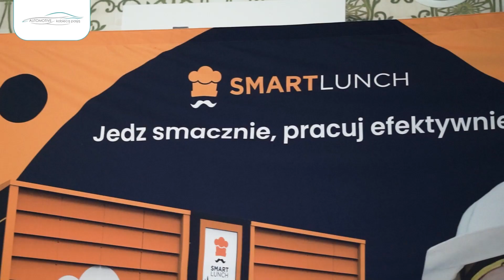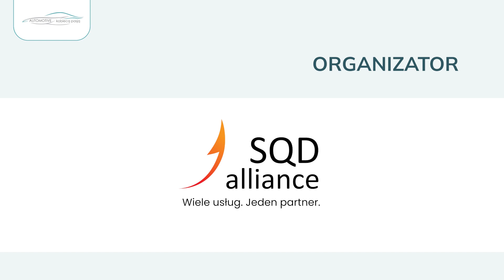Automotive (z) Kobiecą Pasją 2023 już za nami!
Wydarzenie branżowe Automotive (z) kobiecą pasją to jedno z cyklicznych spotkań, organizowanych przez SQD Alliance, które stworzyliśmy z myślą o kobietach z branży motoryzacyjnej. Dotychczasowe edycje udowodniły, jak ważna jest wymiana wiedzy i doświadczeń, zarówno w oparciu o praktykę i znajomość zagadnień prelegentów, jak i uczestniczek. Naszym wspólnym celem jest zbudowanie mocnej i wspierającej się społeczności Kobiet. Oprócz kwestii merytorycznych, poruszanych w trakcie tego eventu, dbamy także o jego drugi ważny aspekt, jakim są kobiece pasje, realizowane poza godzinami pracy. Cieszymy się, że w powodzeniem udało nam się stworzyć platformę do szerzenia horyzontów zarówno na płaszczyźnie zawodowej, jak i prywatnej.

Opracowując agendę skupiliśmy się przede wszystkim na wiedzy praktycznej w postaci warsztatów – minimalizując liczbę prelekcji. Dodatkowym elementem była debata, która pozwoliła na przyjrzenie się ważnym tematom z różnych punktów widzenia i stanowisk obejmowanych przez Kobiety w organizacjach.